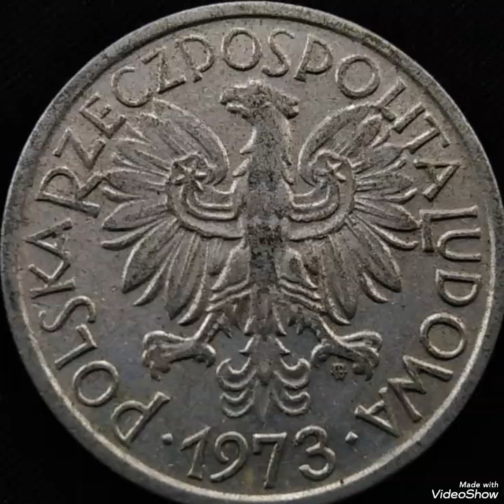POLAND 2 ZLOTE 1973, Coin value and price rare.